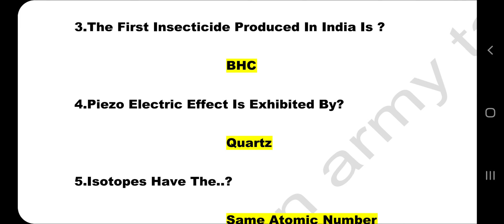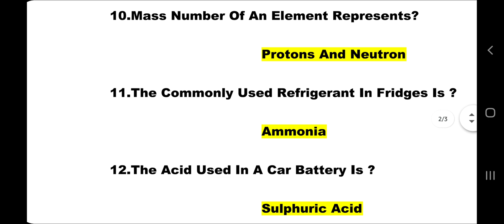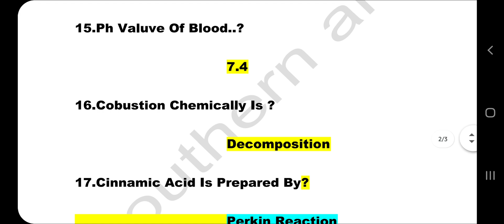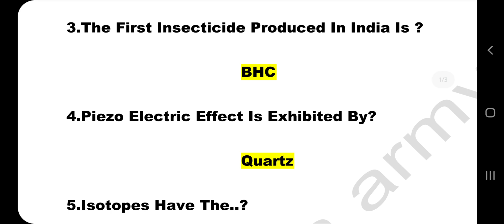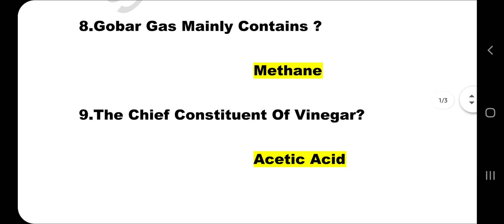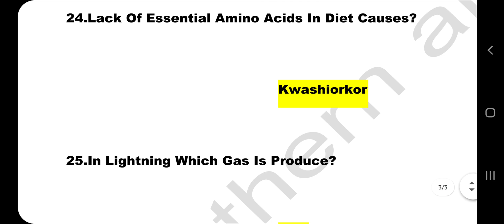Indian Army exam 25 most important general science Generalscience NDA CDS SSC GD#AFCAT#ARMY